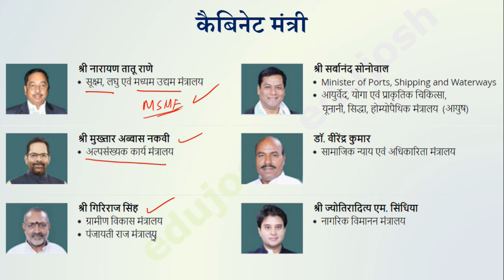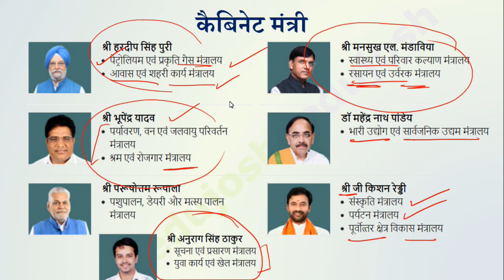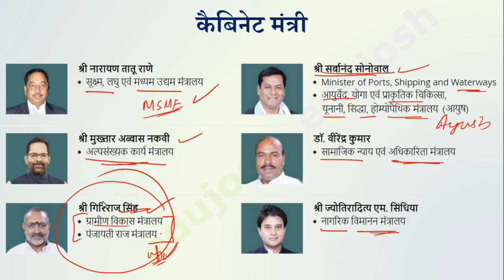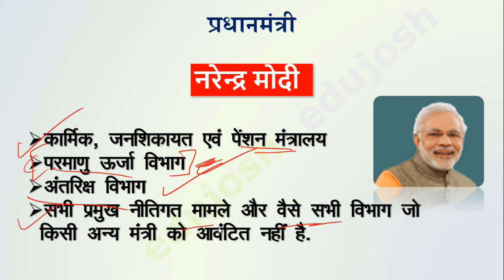New Cabinet Ministers 2021 / नया मोदी मंत्रिमंडल 2021 / नए केंद्रीय मंत्री / Current Affairs 2021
In this video we are providing the New Cabinet Ministers list 2021 / नया मोदी मंत्रिमंडल 2021 / नए केंद्रीय मंत्री की list till July 2021, current affairs question answer which is very important for competitive exams like ssc, ibps, railway, sbi, lic etc.

यह करेन्ट अफेयर्स 2021 वीडियो सभी प्रतियोगी परीक्षाओं जैसे SSC, RAILWAY ALP, RPF,  BANK, IBPS SBI CLERK, UPSC, PSC POLICE TEACHER NDA Army  ALL STATE GOVERNMENT EXAM के लिए अत्यंत महत्वपूर्ण है।

Question Solved in this video:
new cabinet ministers
new cabinet minister list
नया मोदी मंत्रिमंडल 2021
नए केंद्रीय मंत्री
New Union Minister
New Union Cabinet 2021
modi mantrimandal
modi cabinet ministers
new khel mantri
new shiksha mantri
new education minister
new rail mantri
new railway minister
new health minister
new swasthya mantri
new law minister
new it minister
new kanoon mantri
all cabinet ministers
union cabinet ministers
all cabinet minister list 2021
नया मंत्रिमंडल 2021
kon kya hai current affairs 2021 tricks
wartaman me kon kya hai
vartman me kon kya hai
who is who current affairs